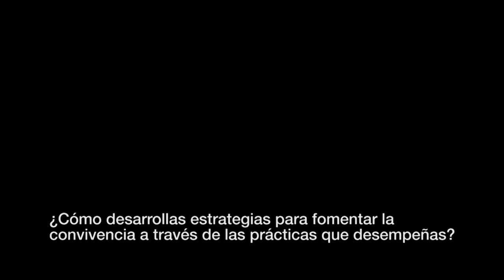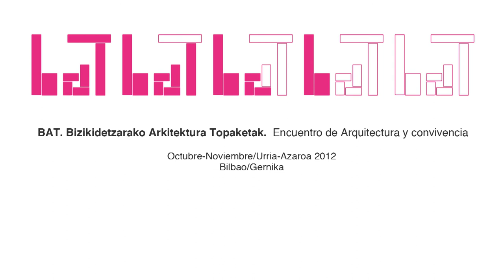URBANBATfest 1: Espacios para la convivencia (2012) | Píldoras 04. Massi Casu